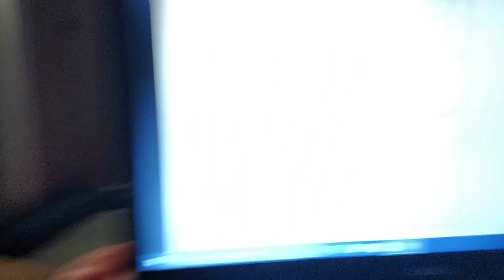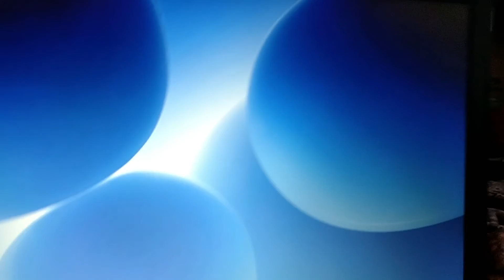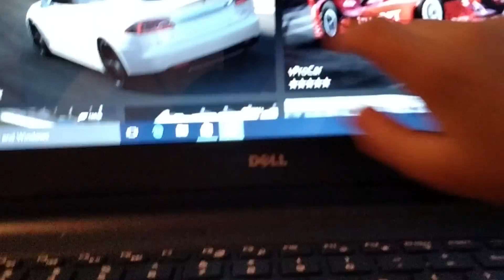Laptop games!!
I love it it is the latest version of Dell laptops!